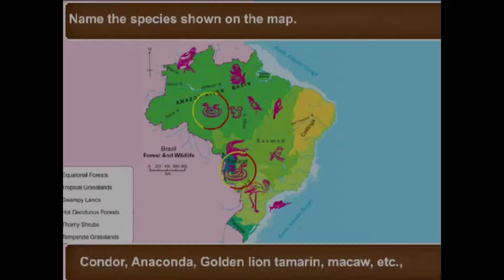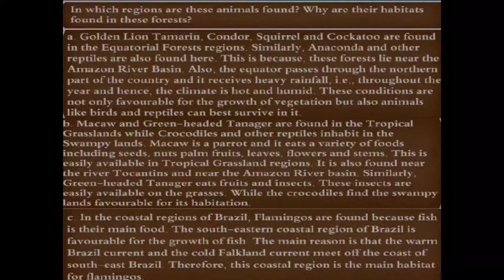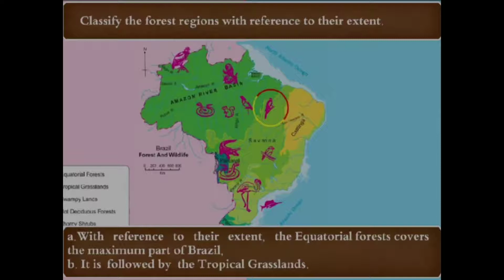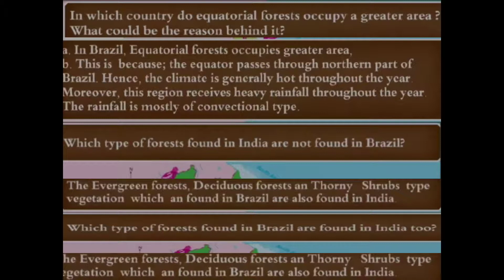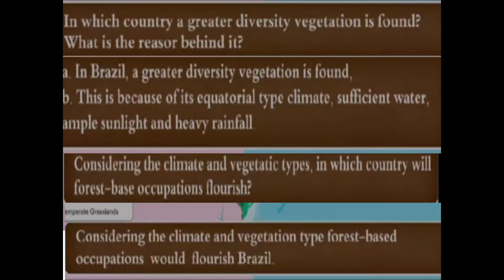Class 10/ Geography/ Chapter-5: Natural vegetation and wild life (Part-3)